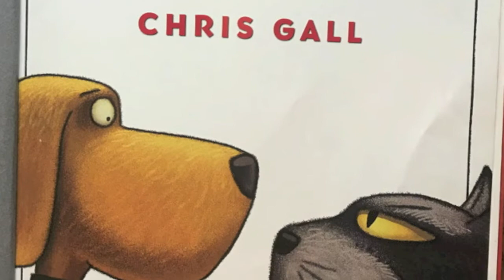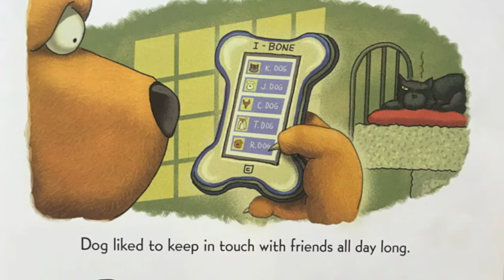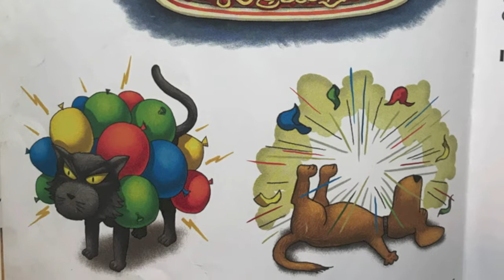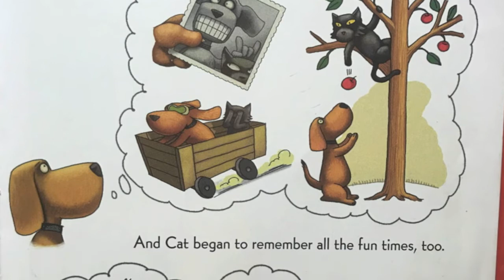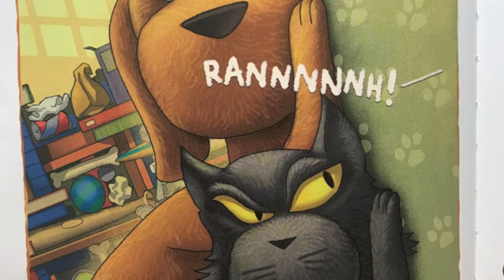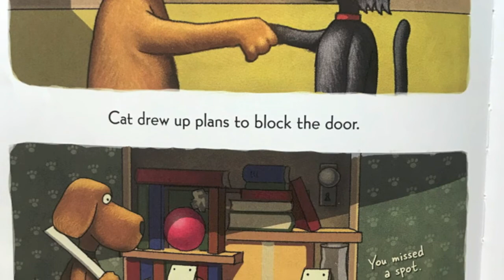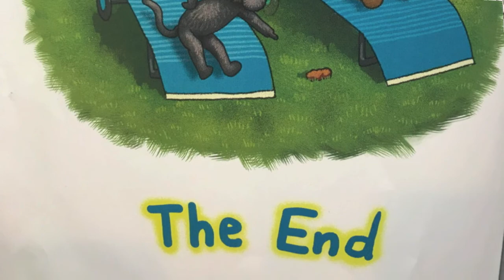Dog vs Cat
Wonderful book by Chris Gall